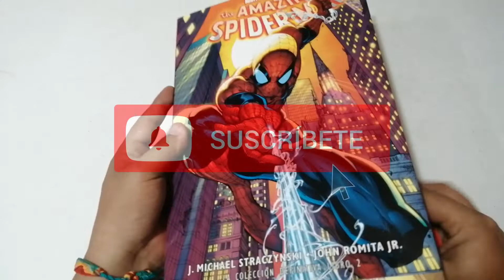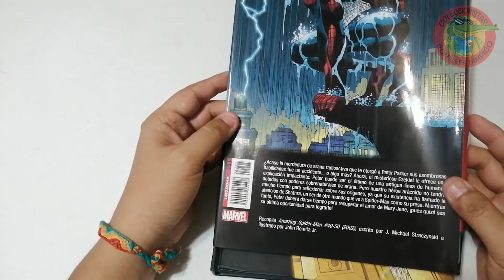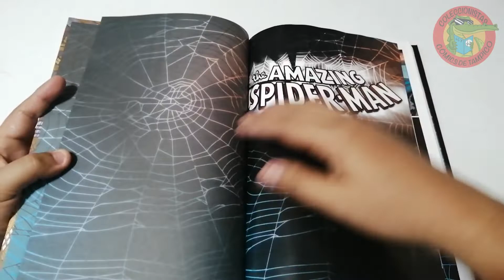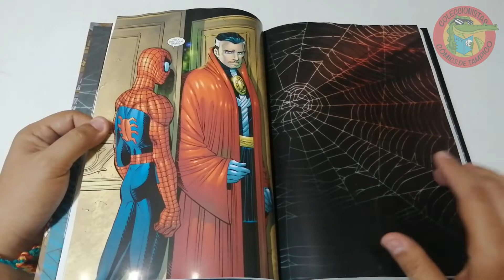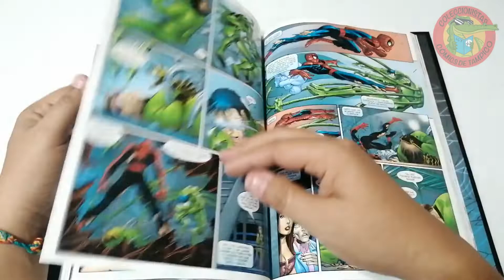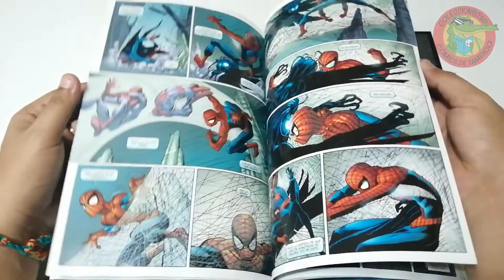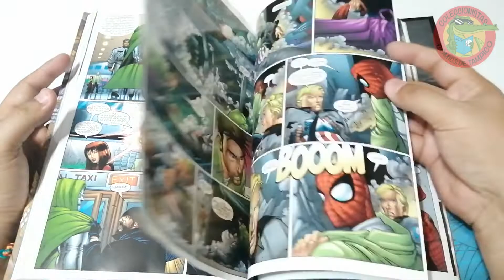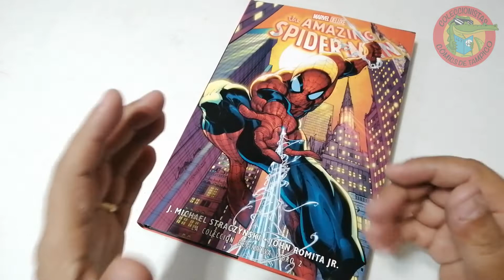AMAZING SPIDERMAN DELUXE Libro 2 Straczynski y Romita Jr. Full Review #55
En nuestro full review de hoy les compartimos esta revisión del segundo tomo edición pasta dura de SMASH: The amazing SPIDER-MAN del run de Straczynski y Romita Jr. esperemos y nos traigan el libro 3! Recuerden que aqui empiezan los faltantes de amazing Spiderman entre lo que publicó Editorial VID y televisa... GRACIAS POR SUS VISITAS! ABRAZOS PODEROSOS!!